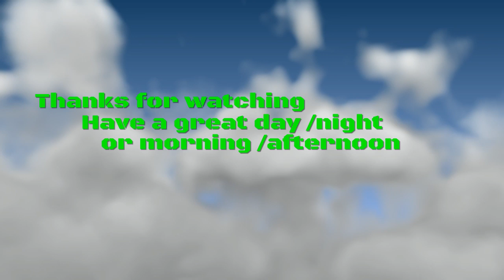Weekly update to LIFE #2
In this video I explained why I made a superhero team, my new school schedule, and a video in the making.